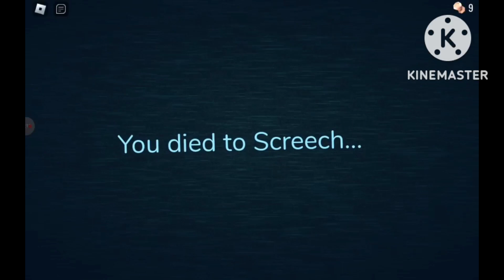Roblox Doors Gameplay!!